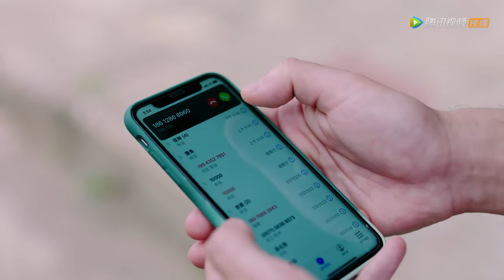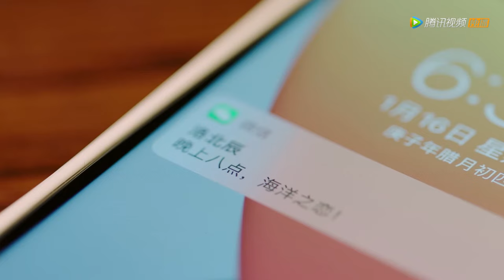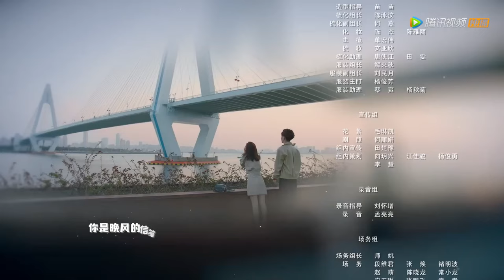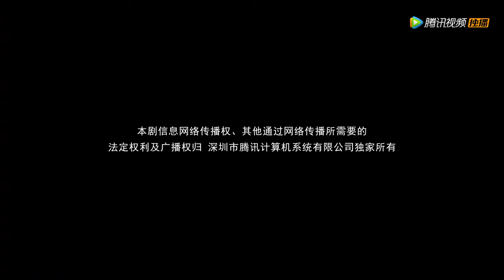ENG SUB【龙一，你要怎样 Dragon Day, You're Dead S3】EP29 陈萱怡决定与洛北辰交往（邱赫南、侯佩杉）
00:00 Download "WeTV/Tencent Video (for The US)" APP Watch More Episodes
01:00 Join Membership Watch Full in Advance